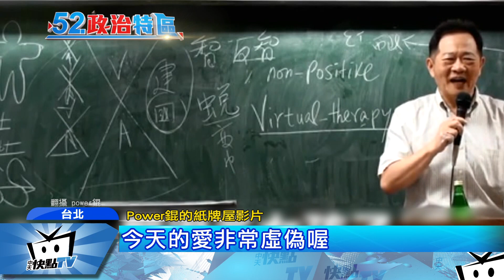20171019中天新聞 Power錕要選北市長 轟柯「膽小鬼土包子」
被封「最狂教授」，台大學者「POWER錕」李錫錕，在網路上擁有52萬粉絲，70歲的「高齡網紅」放話，有9成機率出來選台北市長，李錫錕認為柯文哲是膽小鬼、土包子，如果沒有年輕一輩參選，他自己就會搭這班選舉列車。不只李錫錕可能成為大黑馬，民進黨內部也在醞釀，拱文化部長鄭麗君出來選。